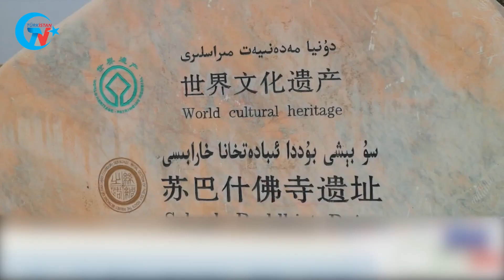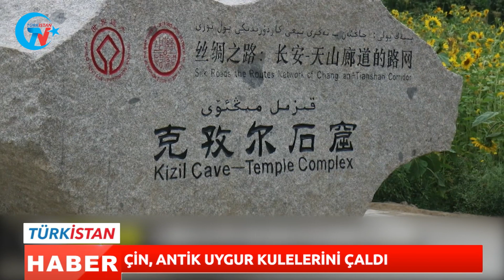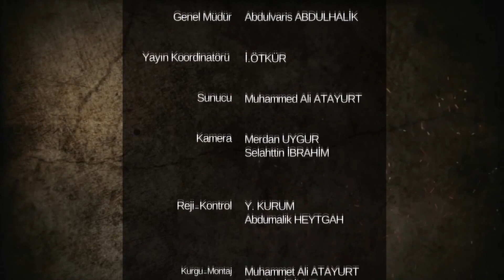GÜNÜN HABERİ: ÇİN, ANTİK UYGUR KULELERİNİ ÇALDI